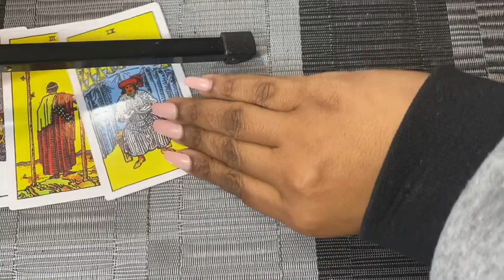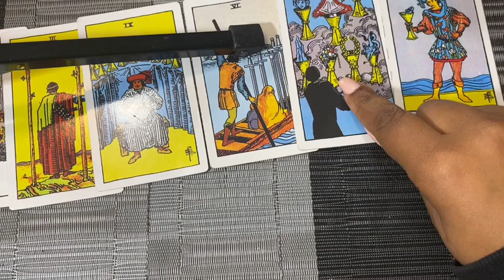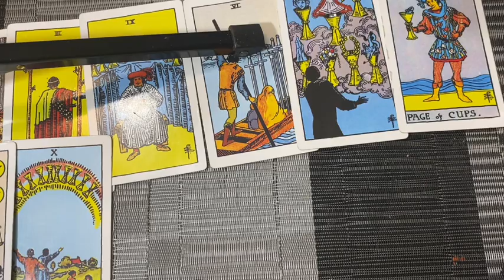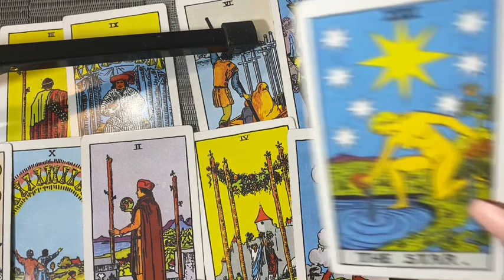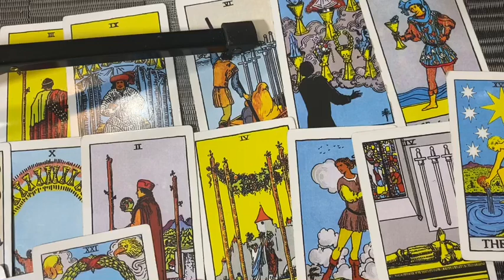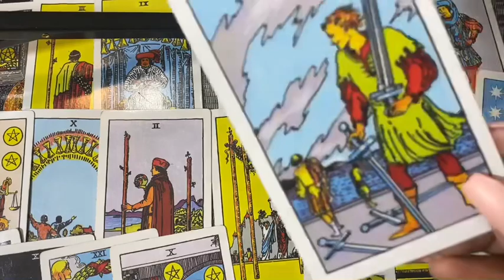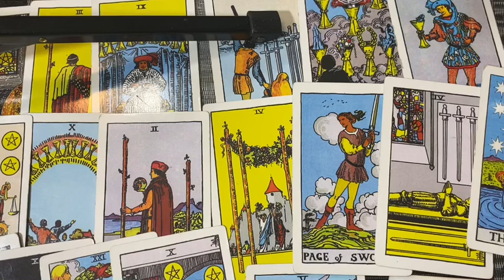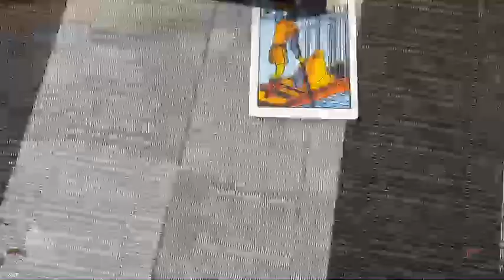PISCES TAROT WEEK OF JUNE 1st 2020 ( STALKIN , WATCHING , waiting) JAMIEZEBRA23.com